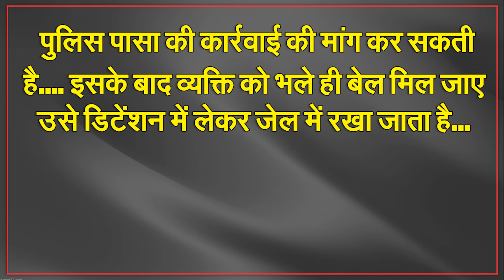Maulana Salman Azhari Not To Be Released, Prosecution Under 'PASA'| Capital TV Uttar Pradesh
Gujarat Police has taken PASA action against Mumbai's Maulana Mufti Salman Azhari, who came into limelight after his inflammatory speech in Junagadh, Gujarat. This action on the part of Gujarat Police has been taken after Maulana Salman Azhari got bail in all the three cases. After this, Maulana Mufti Salman Azhari will be brought to Vadodara Jail from Sabarmati Jail in Ahmedabad.